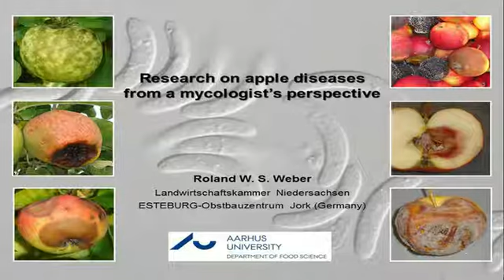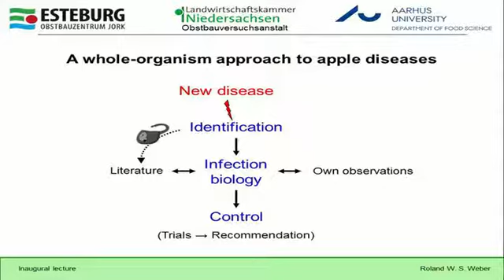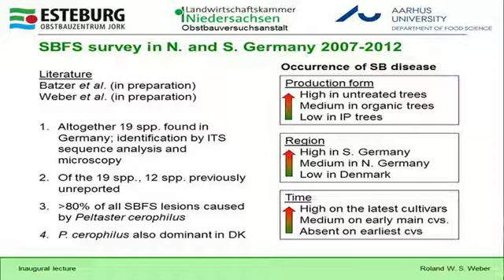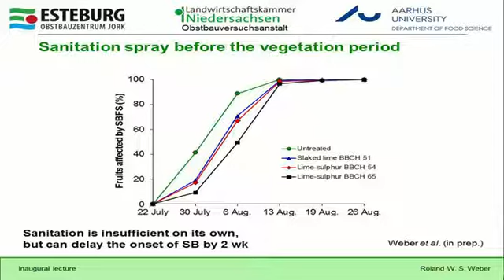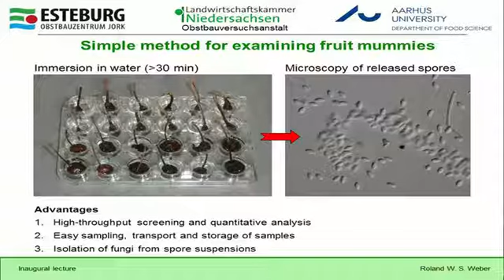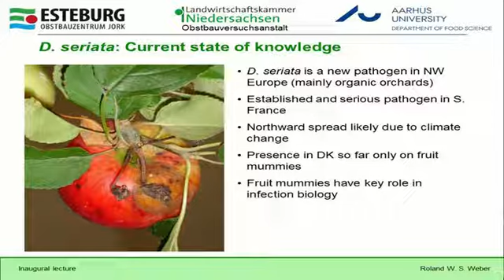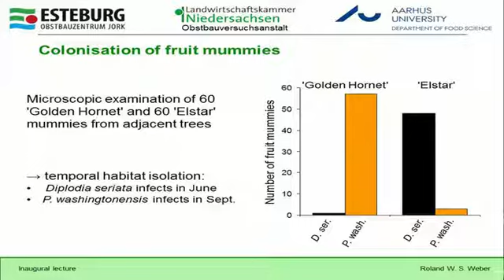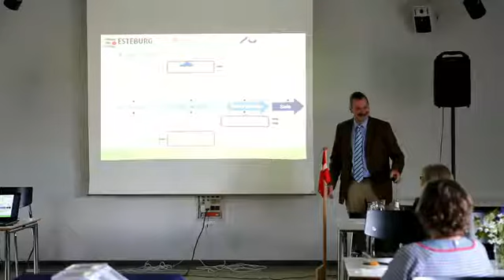Roland Weber first part